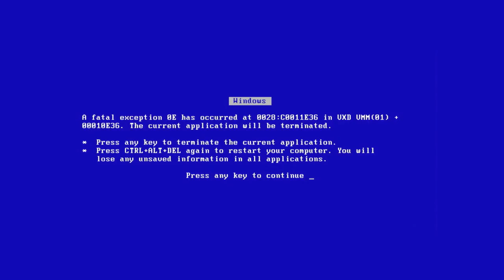[MMD] mom vs cherlet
it will haunt you in your nightmares

Stage by amiamy111 (DeviantART)